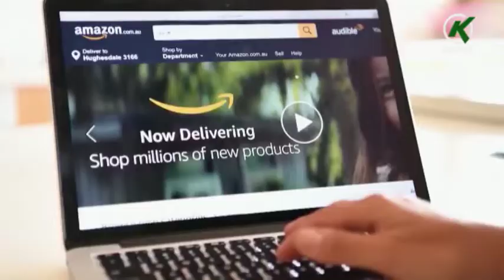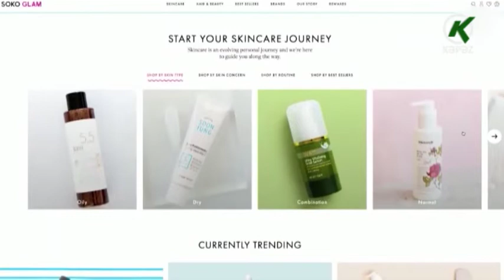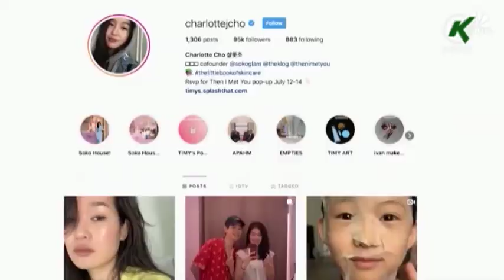Onlayn reseptlərin mənfi və müsbət tərəfləri - Kəpəz TV